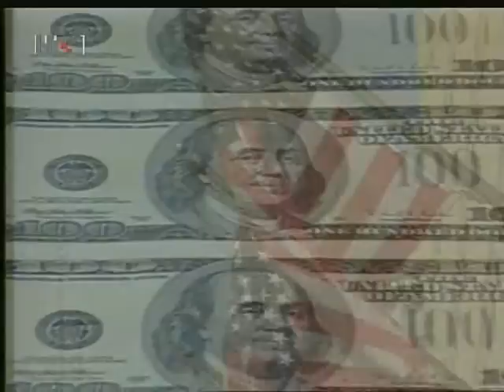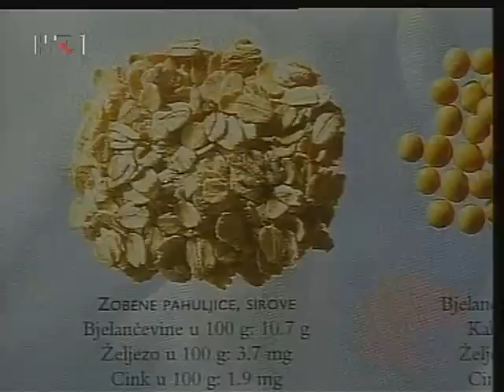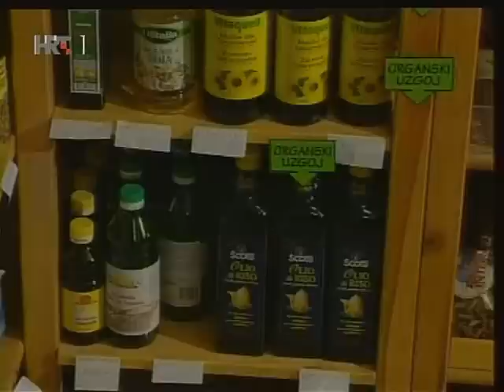Na Rubu Znanosti 2006-06-19 - William Engdahl